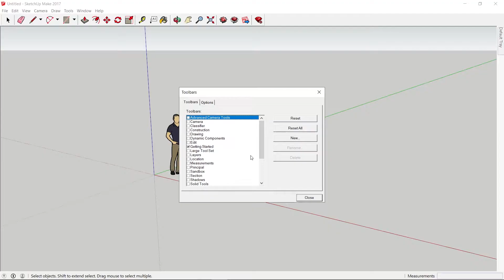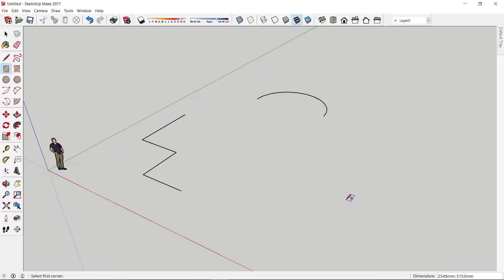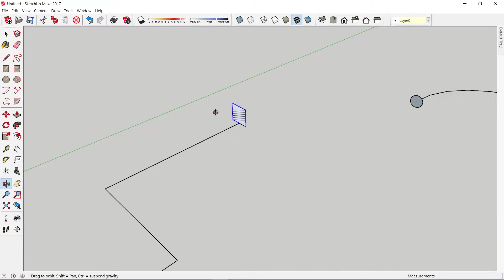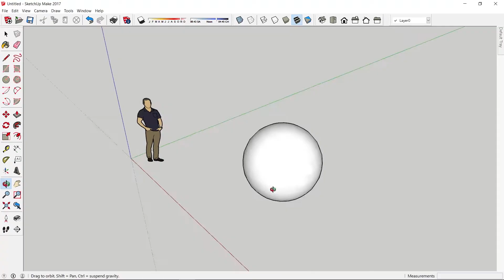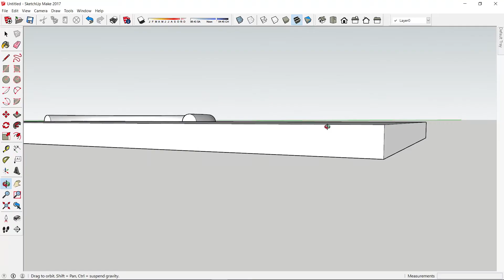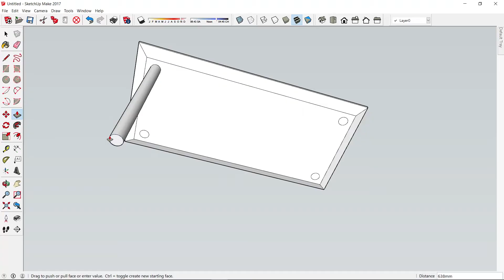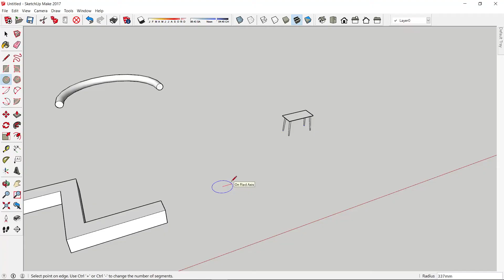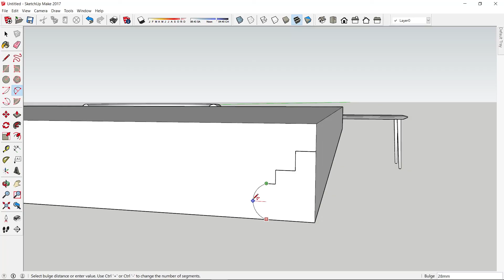CÔNG CỤ FOLLOW ME TRONG SKETCHUP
Công cụ Follow me có chức năng giống lệnh Revolution bên Autocad 3d và Lathe bên 3Dsmax, nó dùng để tạo vật thể tròn xoay, hoặc tạo các profile mặt cắt chạy theo đường dẫn như lệnh Bevel profile bên 3Dsmax. Nhờ vậy công cụ này tạo được nhiều hình 3d phức tạp trong Sketchup.